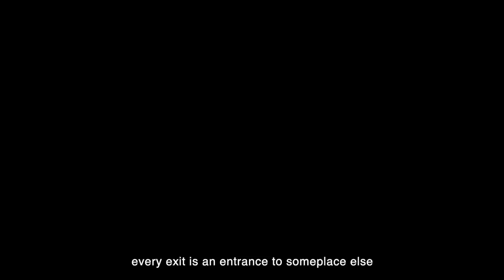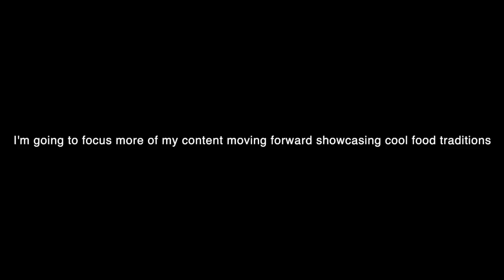the end.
or the start of something new

Thank you for your patience on the vlog, it took some time to adjust to my new normal. Excited for change and I'll always try my best to make the best content for you possible. Again, love you doobies!